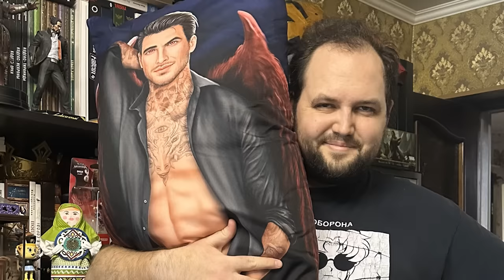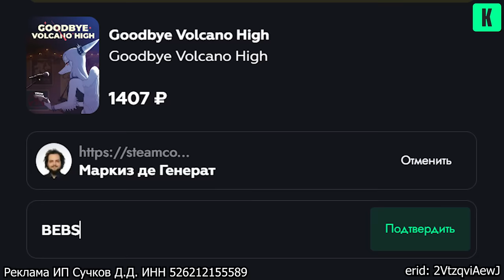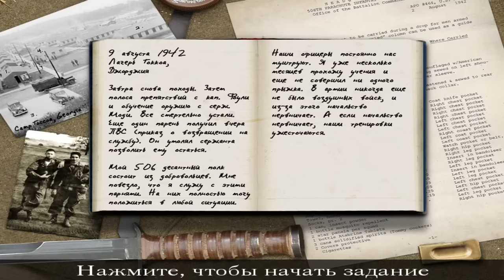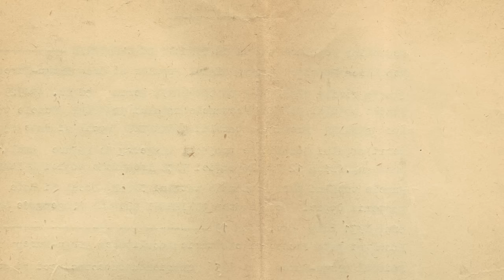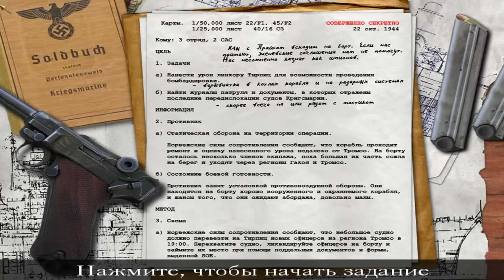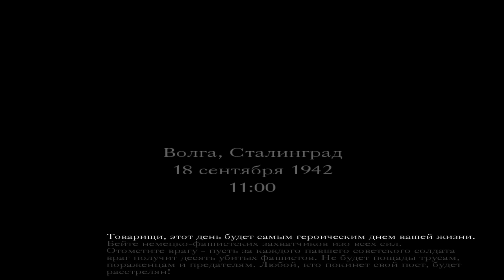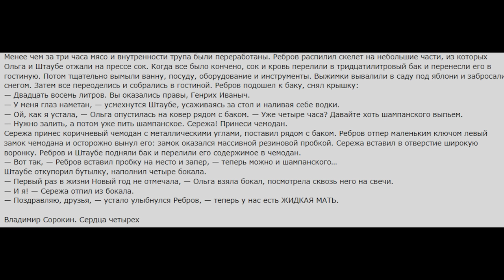Call of Duty 1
Реклама ИП Сучков Д.Д. ИНН 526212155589
erid: 2VtzqviAewJ